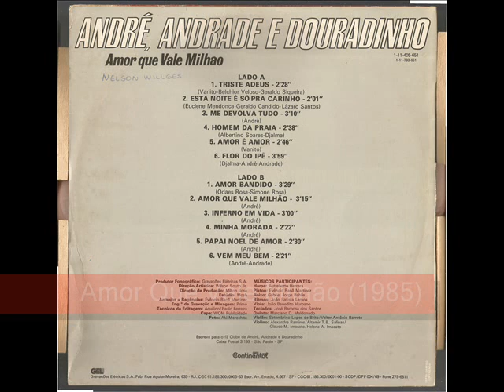03 Me Devolva Tudo - André e Andrade - Amor Que Vale Milhão (1985)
André e Andrade - Amor Que Vale Milhão (1985)